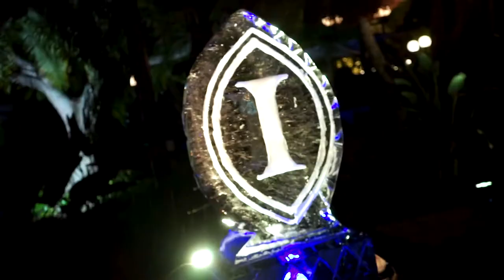InterContinental Sanctuary Cove Resort | The Verandah Restaurant & Bar Launch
Earlier this year, InterContinental Sanctuary Cove Resort held a progressive dining event to celebrate the relaunch of The Verandah Restaurant & Bar, a redesigned and reconceptualised venue with a rich speciality in whisky.

Located inside the iconic The Great House, The Verandah Restaurant & Bar has extended into the Resort’s verandah enclave, increasing capacity to 70 guests.

Inspired by the worldliness and complexity of fine whisky, The Verandah Bar reigns as one of the region’s leading whisky libraries with over 50 variants, covering the globe’s most coveted regions from Scotland to Ireland, America to Japan, and United Kingdom to Australia.

To find out more about The Verandah Restaurant & Bar,